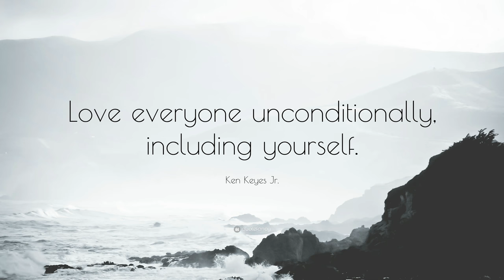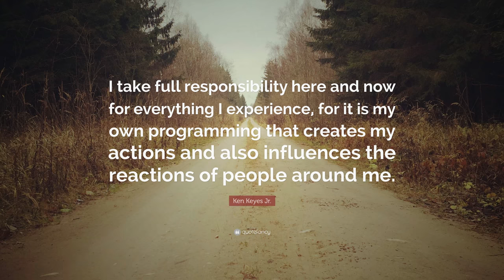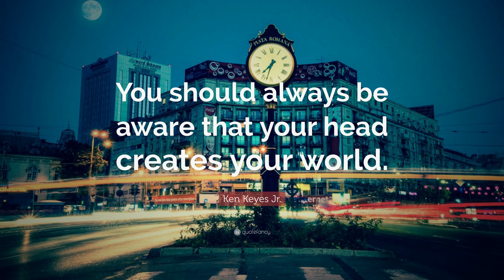TOP 20 Ken Keyes Jr. Quotes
“Love everyone unconditionally, including yourself.”
— Ken Keyes Jr. (00:00)

“Everyone and everything around you is your teacher.”
— Ken Keyes Jr. (00:07)

“To be upset over what you don’t have is to waste what you do have.”
— Ken Keyes Jr. (00:14)

“The past is dead; The future is imaginary; Happiness can only be in the Eternal Now Moment.”
— Ken Keyes Jr. (00:21)

“Giving up an addiction means re-programming that part of your brain that makes you restless and unhappy if a desire is not realized.”
— Ken Keyes Jr. (00:28)

“You are not responsible for the programming you picked up in childhood. However, as an adult, you are one hundred percent responsible for fixing it.”
— Ken Keyes Jr. (00:35)

“As we grow in higher consciousness, we discover that it is more important to be the right person then to find the right person.”
— Ken Keyes Jr. (00:42)

“You add to the suffering in the world when you take offense, just as much as you do when you give offense.”
— Ken Keyes Jr. (00:49)

“I am constantly aware of which of the Seven Centres of Consciousness I am using and I feel my energy, perceptiveness, love and inner peace growing as I open all of the centres of consciousness.”
— Ken Keyes Jr. (00:56)

“Once again, when you upgrade sensations from an addiction to a preference, you can enjoy things such as gourmet food and music, without having your happiness depend on them.”
— Ken Keyes Jr. (01:03)

“A loving person lives in a loving world. A hostile person lives in a hostile world.”
— Ken Keyes Jr. (01:10)

“Whenever you’re unhappy, your emotions are telling you that the people or things around you are not conforming to your vision of the world, or the way you think things should be.”
— Ken Keyes Jr. (01:17)

“Everything is a gift of the universe -even joy, anger, jealously, frustration, or separateness. Everything is perfect either for our growth or our enjoyment.”
— Ken Keyes Jr. (01:24)

“The outside conditions of your life do not make you feel either secure or insecure. One person may feel secure with practically no money at all, while another may feel insecure with a million dollars in the bank. Your feelings of security or insecurity are due to your emotional programming.”
— Ken Keyes Jr. (01:31)

“We always have enough to be happy if we are enjoying what we do have...”
— Ken Keyes Jr. (01:38)

“Expand your love, your consciousness, and your loving compassion by experiencing everything that everyone does or says as though you had done or said it.”
— Ken Keyes Jr. (01:45)

“I take full responsibility here and now for everything I experience, for it is my own programming that creates my actions and also influences the reactions of people around me.”
— Ken Keyes Jr. (01:52)

“You should always be aware that your head creates your world.”
— Ken Keyes Jr. (01:59)

“Keep in mind that you don’t need to be addicted to money in order to acquire it. You can prefer to have money; you will then be able to enjoy whatever money you receive, but your happiness will not be contingent on the size of your bank account.”
— Ken Keyes Jr. (02:06)

“You stop viewing yourself as being “pushed around” by the world when you realize that only you can “push” yourself. To quote Buddha: “Nothing is upsetting you. You get upset because you are upsettable.””
— Ken Keyes Jr. (02:13)